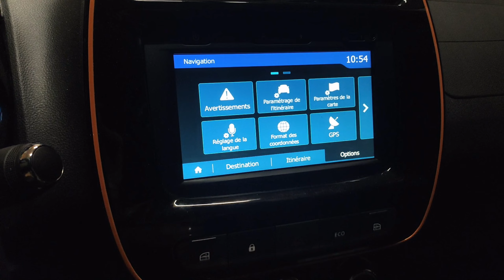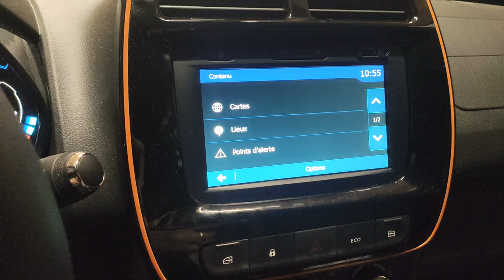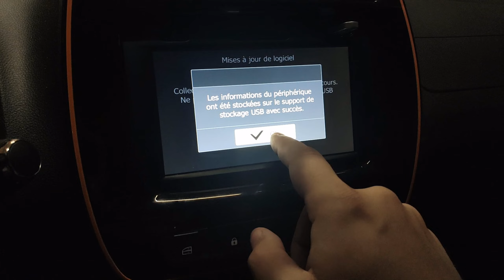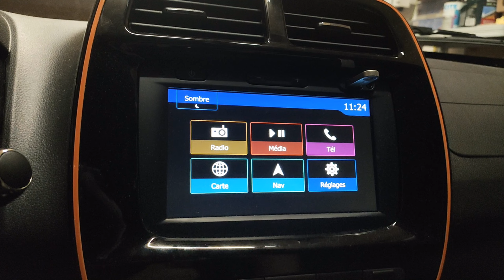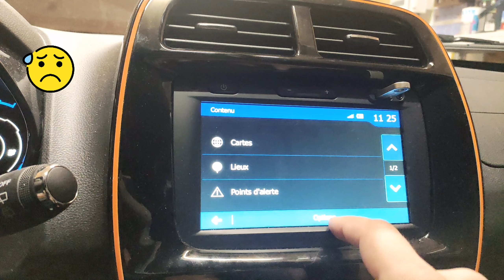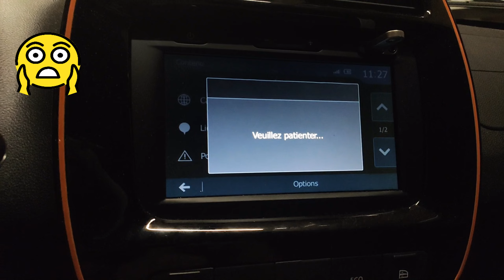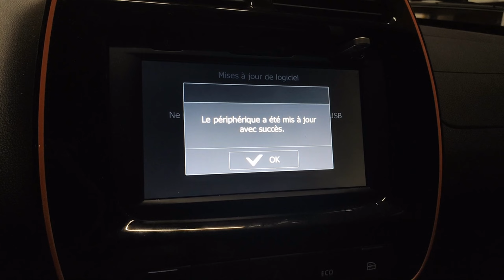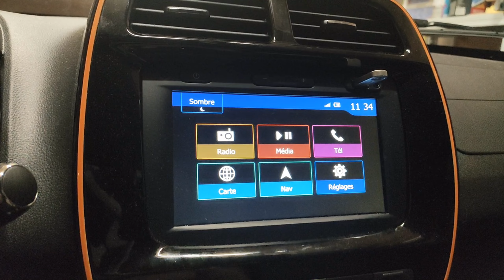Dacia spring - Mise à jour MediaNav GPS (ça ne se passe pas comme prévu)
Mise à jour des cartes du medianav de la dacia spring gratuitement car effectué dans les 90 jours qui suivent la réception de la spring.